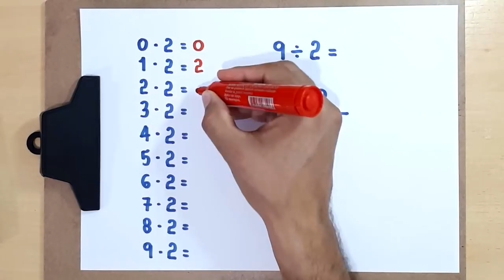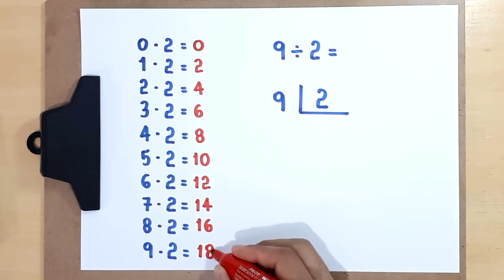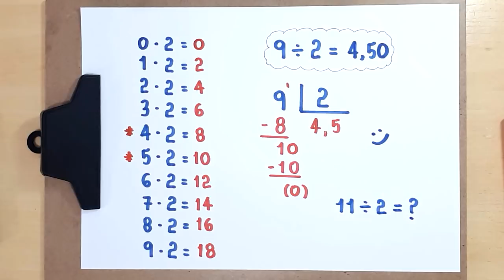DIVISÃO: 9 dividido por 2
o quociente exato na divisão de 9 por 2.

Sony Vegas

Atube Catcher

MICROFONES

Lapela Sony: ECMCS3